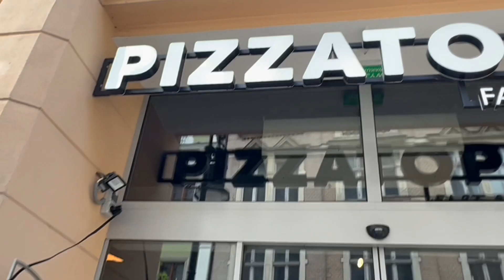SŁOIK WYZWAŃ RAZEM! PIERWSZE SPOTKANIE! Poznań Narodzinywegetarianki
Dziękuje ze jesteście❤️
Jakie miasto jako kolejne?

Nasz kanał Lego✨